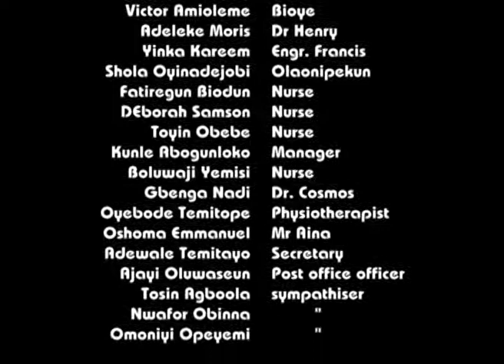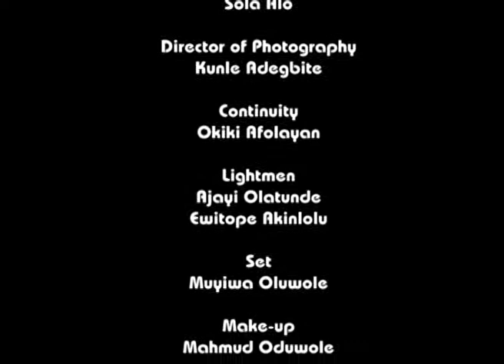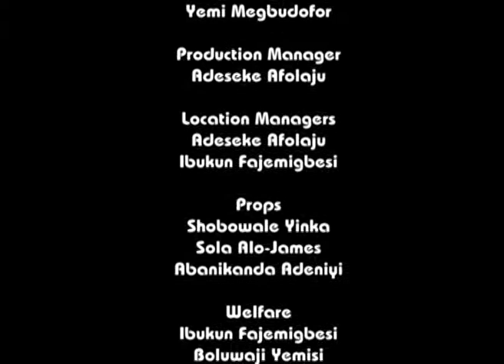ABOUND IN HOPE pt 2